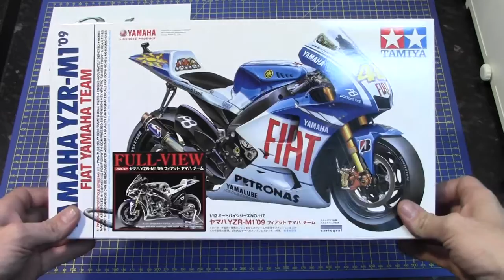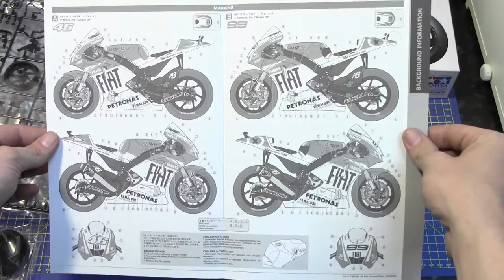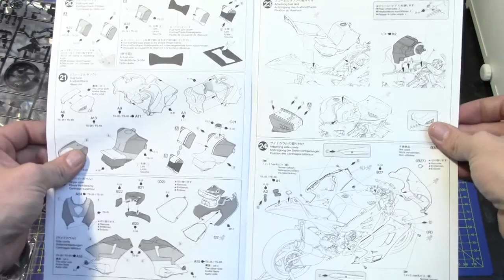Tamiya 1/12 Full View YZR-M109 Fiat Yamaha LTD Edition # 14128